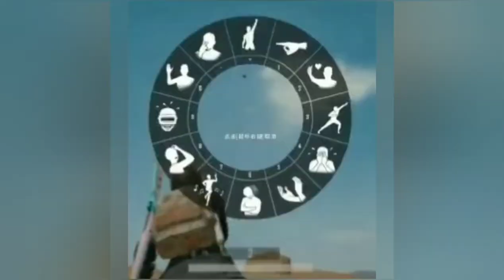Car Flying Over The River | BGMI